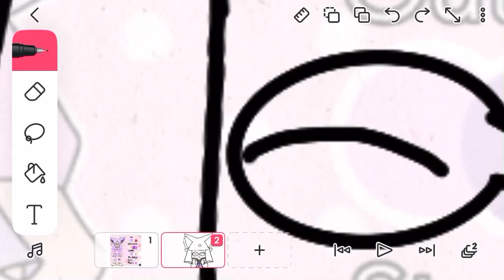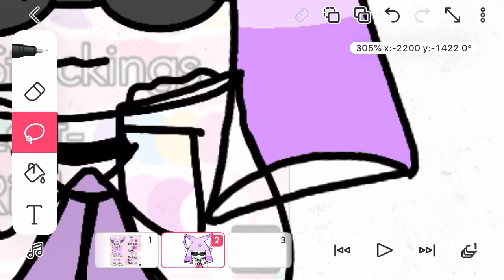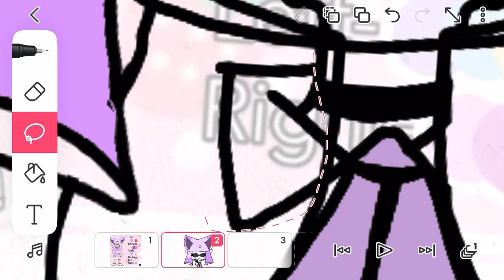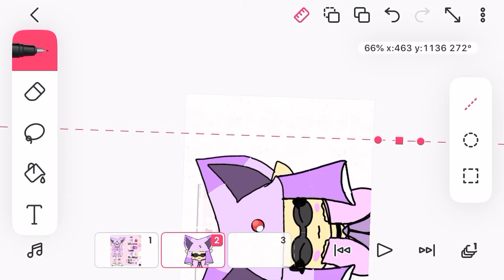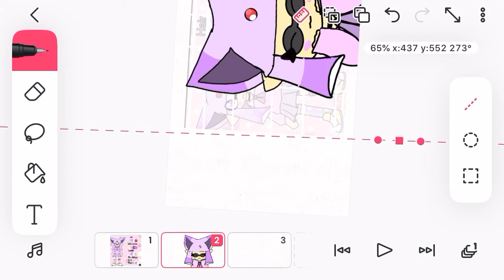konaripfpcontest part 2 behind the scenes